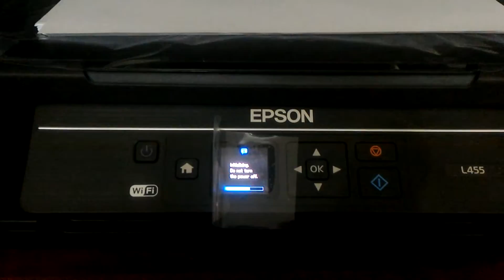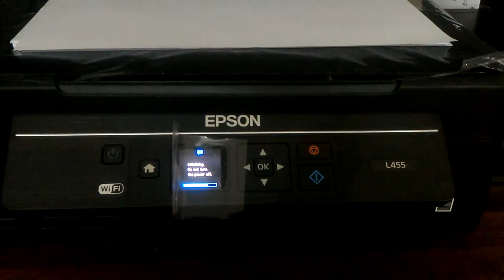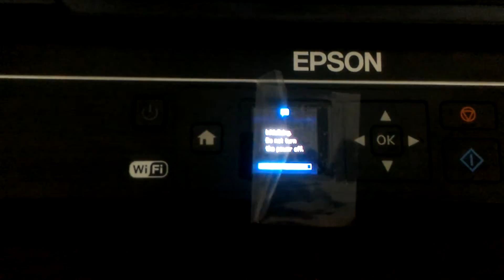EPSON L455 PRINTER INK CHARGING PROGRESS PART -1